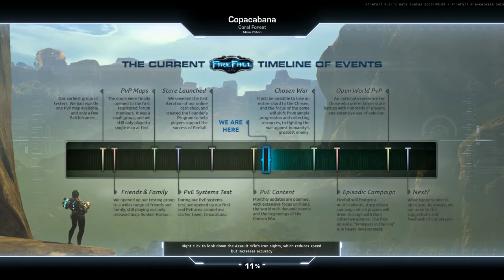Let's Play FIREFALL #015 - Tornado: Im Auge des Sturms [Deutsch][HD]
« FIREFALL »
F2P Multiplayer Ego-Shooter von Red 5 Studios (2013)

DERPioten = Let's Plays Gameplay vom Feinsten, inklusive regelmäßigen Podcast mit Mike "MadMike" & Olly "Knorker". Wir zocken alles, was uns Spaß macht! Hauptsache DERPe. ;)